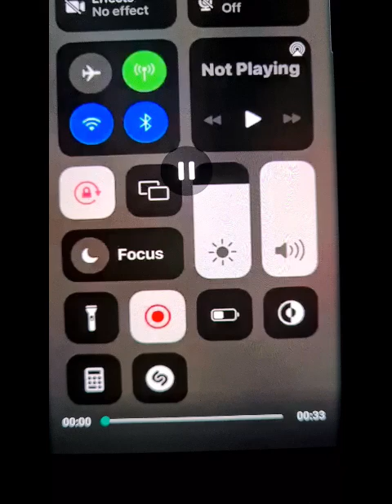STEPHEN FREEMAN IS THIS ONE OF YOUR BOYS? LEWIS MCMAHON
Some of Lewis McMahon's handy work, smashing up an innocent girls house where her and her baby lives.